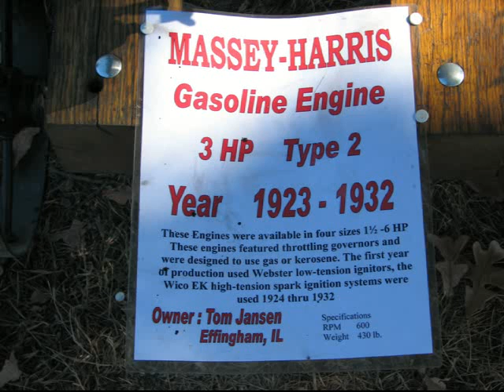Massey Harris Gas Engine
Massey Harris throttle governed gas engine on display at the American Thresherman Fall Show in Pinckneyville, Illinois.  October 2010